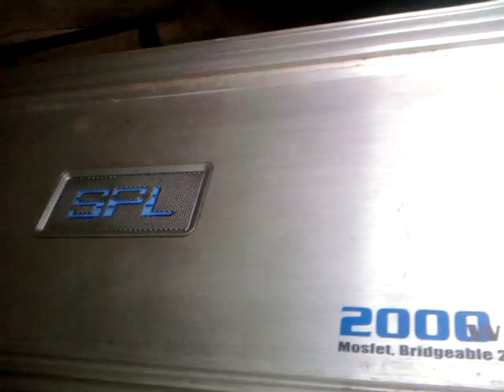DOUBLE BUMP Lol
just got my new amp i said the hell with the 980 (no point in fixing) and got a 2000 watt spl =)